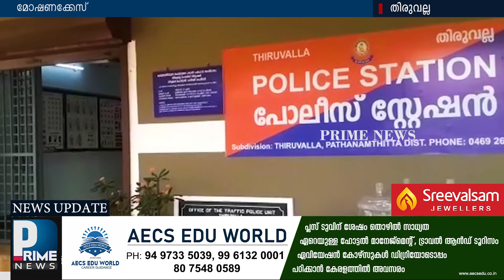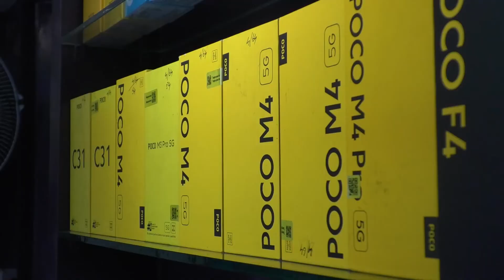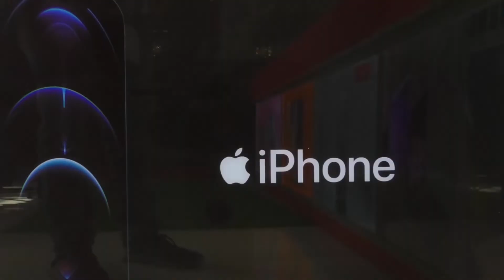പോക്കറ്റടിയും മോഷണവും പതിവാക്കിയ 63 കാരൻ പിടിയിലായി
തിരുവനന്തപുരം മുട്ടട ചില്ലക്കാട്ട് വീട്ടിൽ സോമൻ ആണ് പിടിയിലായത്
തിരുവല്ല ബസ് സ്റ്റാൻ്റിൽ നിന്നാണ് പോലീസ് പിടികൂടിയത്